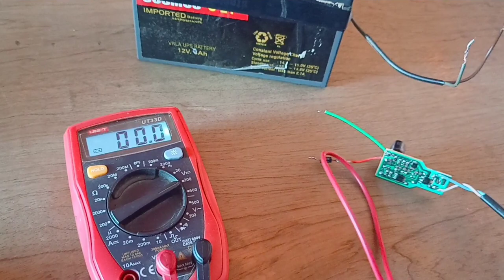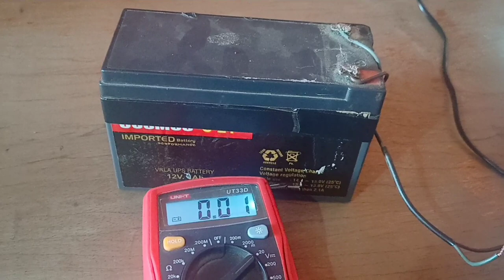🔴Led Bulb driver Kit से 12v बैटरी की Charging || 12v 7amp battery charger